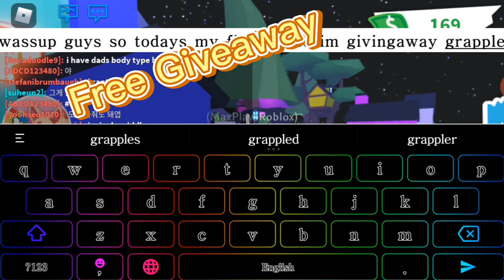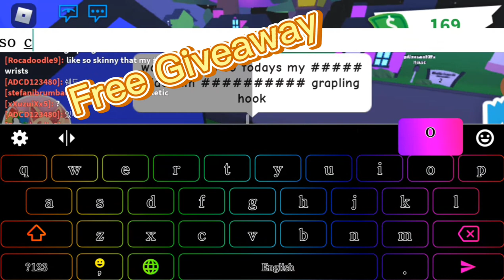Free Giveaway Grapling hook